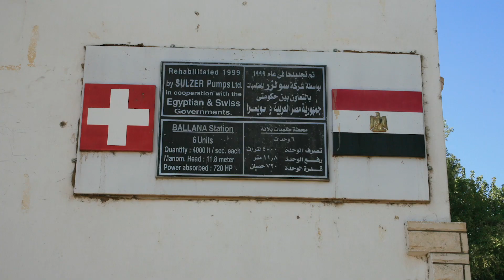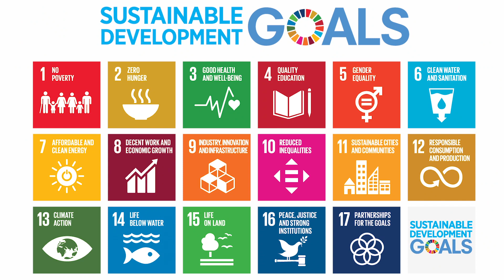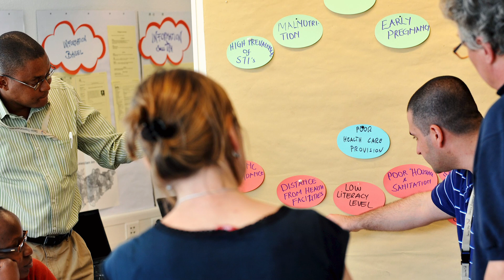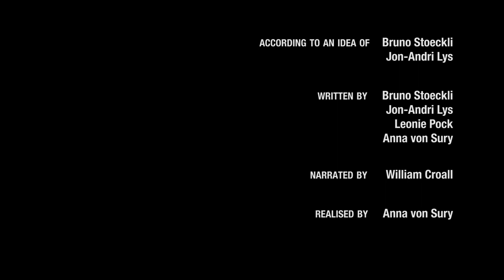Out of Laboratories: Research Partnerships in a Changing World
How have transboundary research partnerships evolved over the last decades and what are important milestones looking ahead into the future ?